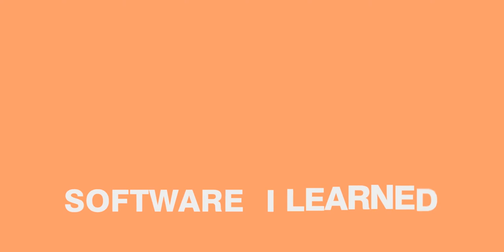Adobe After effect Motion graphics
CV Animation Motion Graphics